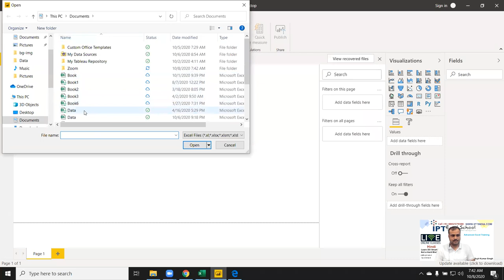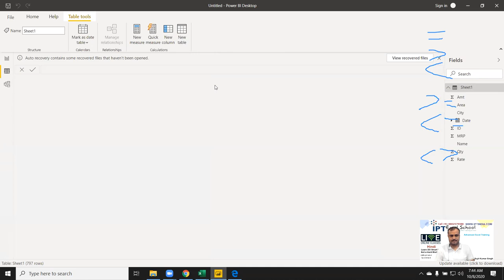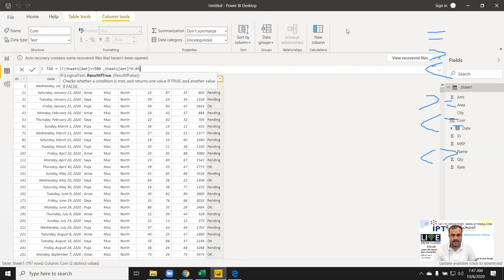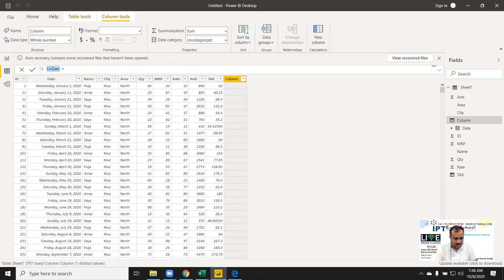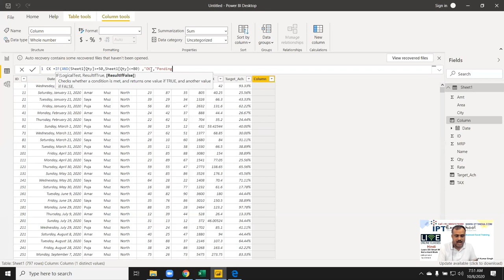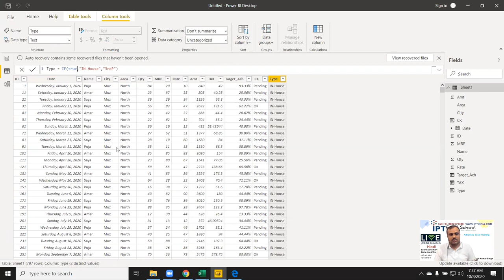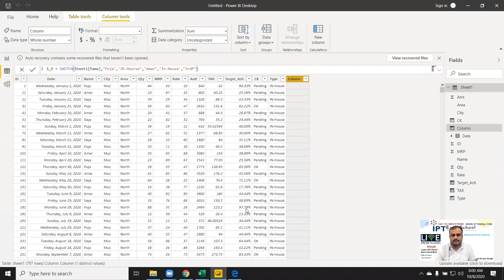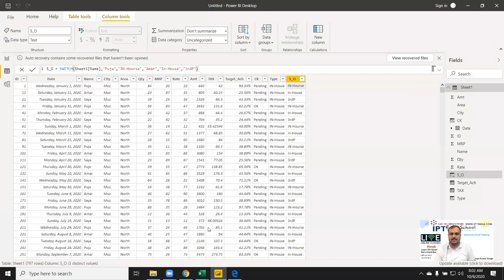Power BI Dax Function - IF - AND - OR - Switch